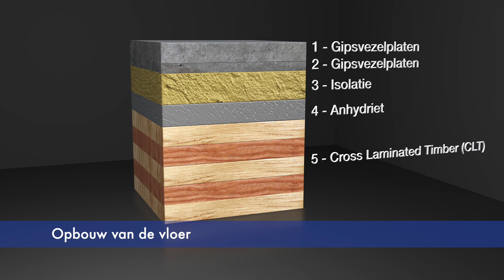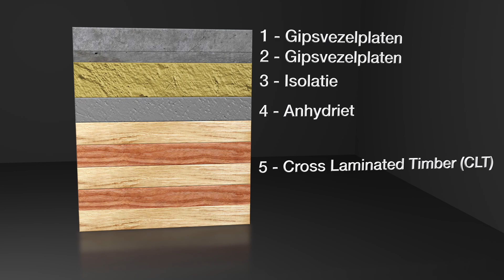Triodos Bank, ruimte voor duurzaamheid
- Duurzaamheid staat hoog in het vaandel bij Triodos Bank op Landgoed De Reehorst. Vanaf de start van dit project adviseerde DGMR binnen het ontwerpteam over bouwfysica, brandveiligheid en duurzaamheid. DGMR begeleidtook het streven naar een BREEAM Outstanding-certificaat. In het nieuwe kantoor zijn veel natuurlijke materialen gebruikt. Zo heeft het gebouw een houten kern, zijn de vloeren van hout en zijn akoestische wanden afgewerkt met linnen. Samen met aannemer J.P. van Eesteren ontwikkelden we vloeren en wanden die voldoen aan de eisen voor een comfortabele werkomgeving. Het nieuwe kantoor is verder energieneutraal door 3.300 zonnepanelen en wamrte-koudeopslag. Verder is het met zorg ingepast in de natuurlijke omgeving. Met de komst van het duurzame en circulaire kantoor hebben Triodos Bank en ontwikkelaar EDGE Technologies duurzaam vastgoed toegevoegd.